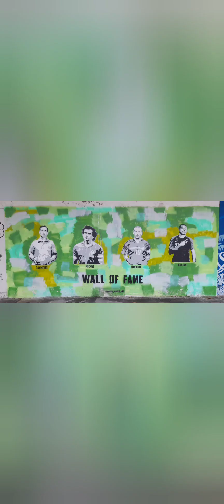90 GRAFFITIS Bordeaux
90 GRAFFS sélectionnés sur les murs de Bordeaux 😃. Merci aux Artistes 👍👏